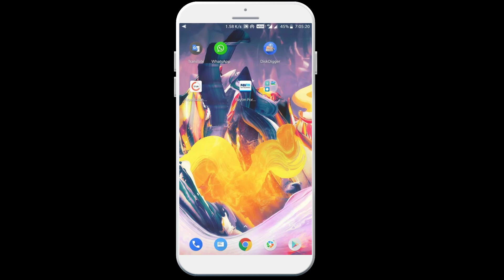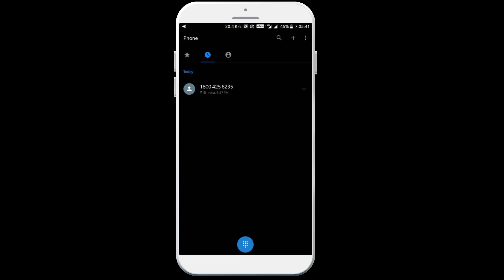How to complaint against cybercrime in Hyderbad | Telugu tech tuts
How to complaint against cybercrime in i Hyderbad telugu

my laptop